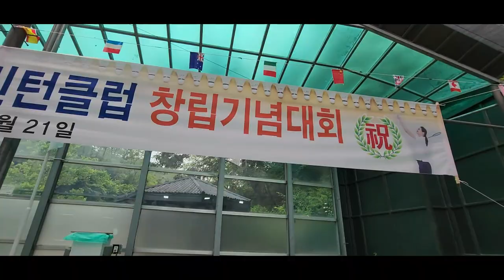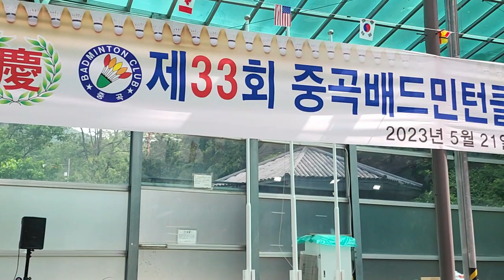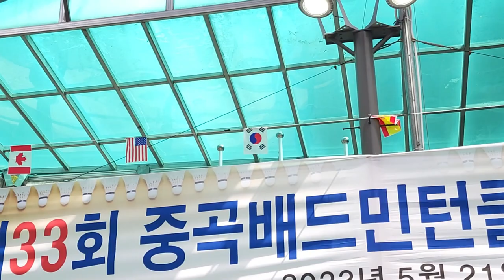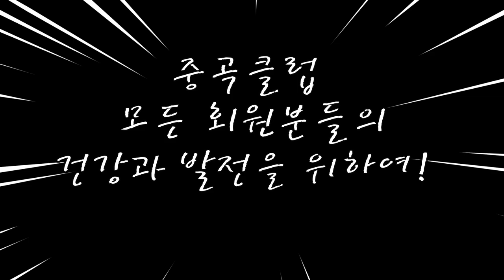2023년 제33회 중곡배드민턴클럽 창립기념대회 5월21일 일요일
5월21일 일요일,
중곡배드민턴클럽에서는 제33회 창립기념대회가 있었습니다.
바쁜 일상에도 많은 분들이 참석하여 함께 해 주셨습니다.
코로나가 끝난 뒤라 마스크 없이 시원하게 진행이 되었습니다.

예전 보다는 연령층이 젊어진듯 하여 반가운 마음도 듭니다만은
한 편으로는 33년 동안 이어져온 창립대회에서 더 이상 뵙지 못하는 분들도
계셔서 안타까운 마음도 함께 하였습니다.

국민의례와 애국가 제창, 그리고 묵념까지 어는 정규행사 못지 않게 시작된 창립기념대회였습니다.

회원 모든분들이 게임도 하고, 음식도 함께 나누며 즐거운 하루를 보내었습니다.

모든 회원분들의 건강과 발전을 기원하여 이 영상을 만들어 봅니다.